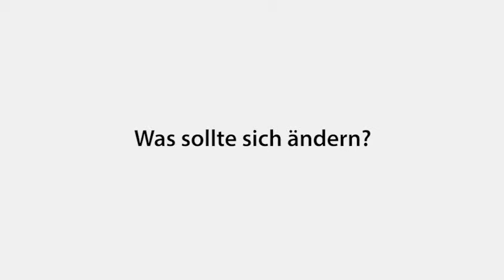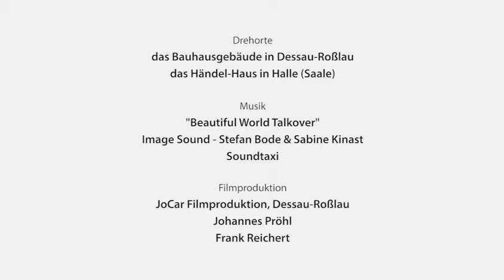KNK Tagung: Open Access – Konsequenzen und Chancen für Museen und Sammlungen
12. und 13. Dezember 2013
Zwischen Ding und Web: Das Digitalisat / Von der Sammlung zum Wissensraum: Open Access / Sammlungen und neue Medien: Sprungbrett und Stolperstein.